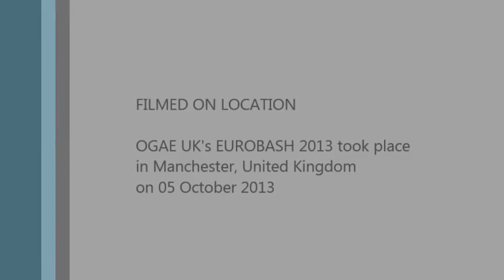EUROBASH Stars 2013: Announcement of the Winner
OGAE UK held their annual edition of the EUROBASH in Manchester, United Kingdom on Saturday 05 October 2013 with the participation of many national and international fans enjoying a weekend of Eurovision fun and craze.

The afternoon started with the EuroQuiz which was won by the team EBU HEADQUARTERS - Congratulations!  Then BATTLE OF THE BASH continued the afternoon on which the participants decided on the favourite Semi Final entries that did not make it to the Grand Final of the Eurovision Song Contest. The winning entry was from Belgium. Kate Ryan represented the kingdom with the song "Je t'adore" but failed to make that step into the Grand Final. But she became the winner of Battle of the Bash 2013 with the runner up San Marino's Valentina Monetta with the 2013 Eurovision entry "Crisalide".

The Guest List was next on in the afternoon where Marcus Keppel-Palmer hosted Eurovision stars and expert. Zita Kaminska who is the Head of Delegation for Latvia at the Eurovision Song Contest. As for the singers, on home ground was Josh James (Dubowie) who represented the UK in the Eurovision Song Contest 2010 with the song "That sounds good to me" and last but not least Slovenia's Maja Keuc who represented her country at the Eurovision Song Contest 2011 with the song "No One".

Stars in their Eurovision Eyes is also one of the hight lights with 13 acts appearing on stage imitating a Eurovision performance where the audience vote for during the interval act.

The EUROBASH 2013 ended with the EuroDisco where all the fans and artists danced their socks of to the many great Eurovision tunes that DJ David Simmons offered to the audience.

In this clip see thrill during the announcement of the winning act. Enjoy!